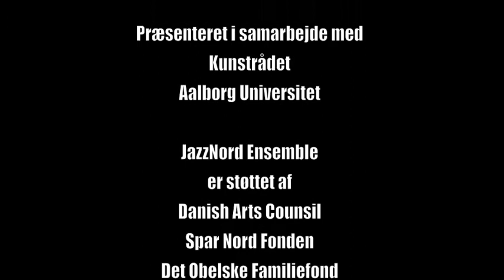Jazzmusikken - Den kreative proces.m4v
Documentary of JazzNord Ensembles project 'Jazz music - Creative processes in the moment' which took place on high schools in Denmark in the spring of 2009. The purpose of the project was to show the characteristics of the processes in jazz performance to students with or without musical knowledge.